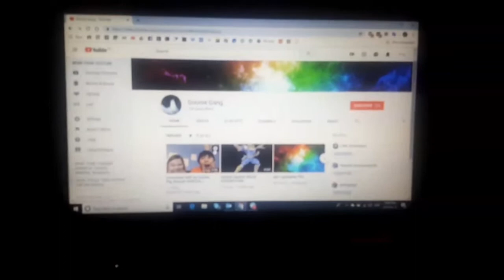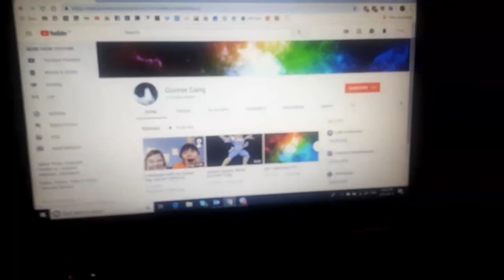I will beat u king of cringe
Sandra weeks the king of cringe i will destroy  ur channel i will be the all powerful iAkmed.Sorry if this video was short again it is because i got a tie on 3 polls u can still vote until next week.